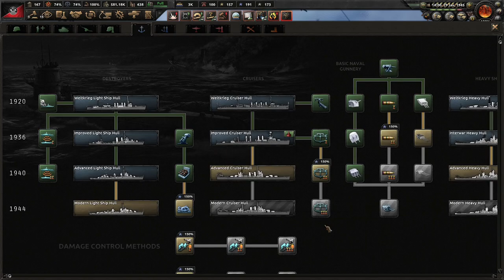A Middle East Socialist Adventure! Hearts of Iron 4 - Kaiserredux: CSA #3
Douglas MacArthur has ousted the legitimate president of the United States. We see that this man and his cronies do not care for the rule of law or for the implementation of syndicalism. We will strike against him, and liberate the American worker!